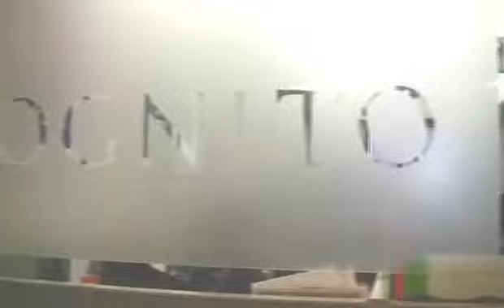Cognito: Finance is Different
Hear from Cognito's CEO, Tom Coombes, on what's behind the refreshed brand and future direction of of the firm.